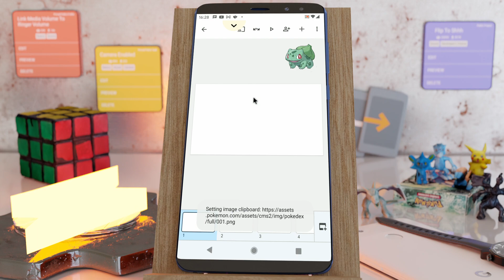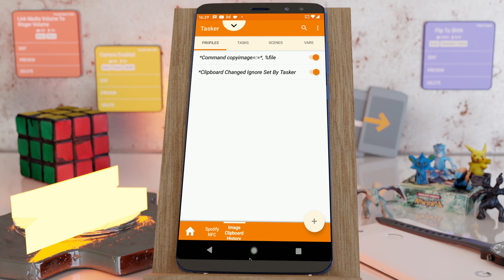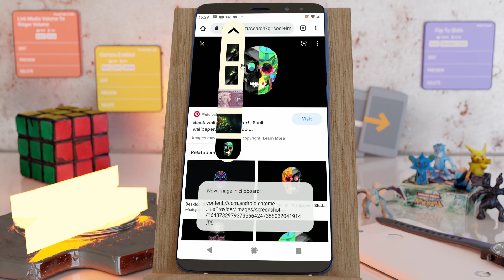Tasker - Get and Set Clipboard Images